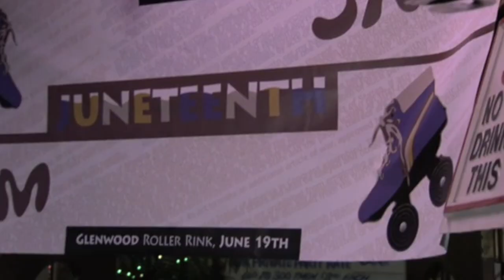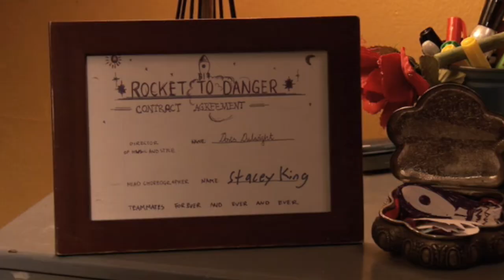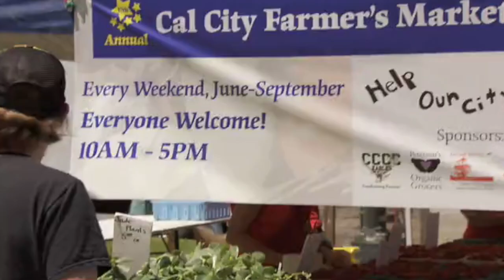Missile in the sky